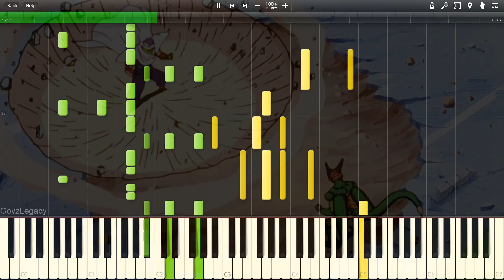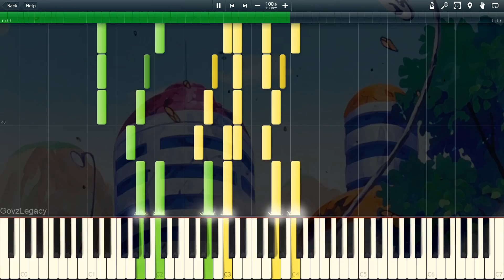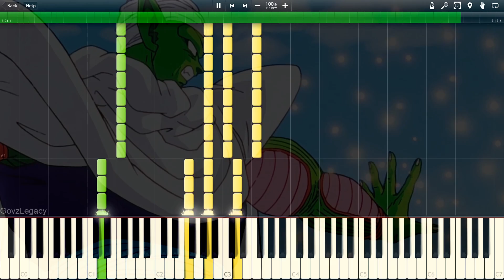Dragon Ball Z - Super Namek Theme | Piano Tutorial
Piccolo Powers up against Imperfect Cell
Piccolo Turns into a Super Namek
Piccolo Vs Cell
Dragon Ball Z OST Super Namek Theme
Dragon Ball Z Episode 142

Here's my piano arrangement for Dragon Ball Z - Super Namek Theme, hope you guys enjoy it!